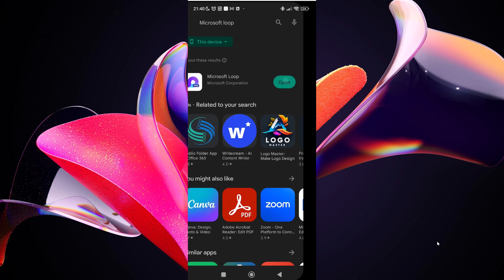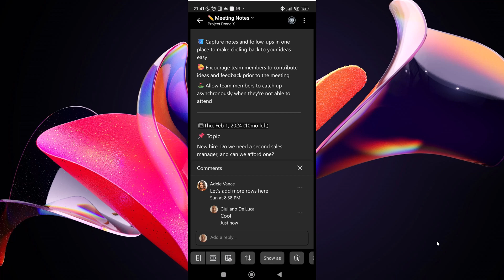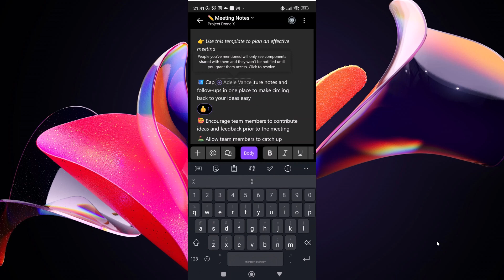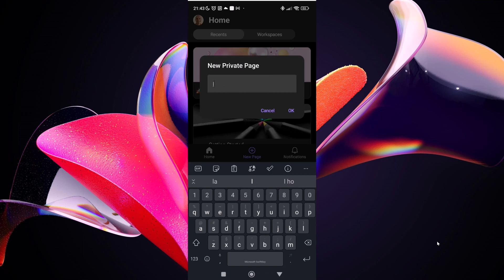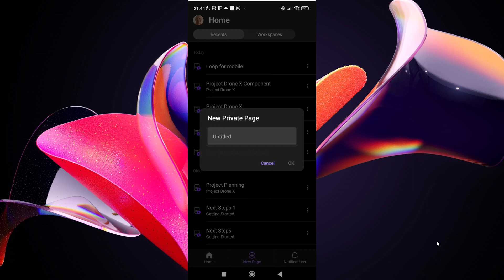📲 How to use Microsoft Loop for mobile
In this video, I'll walk you through Microsoft Loop for mobile.

⏲Timestamps
00:00 Introduction
00:11 Recents
02:38 Working with workspaces
03:07 Create new pages
03:39 Notifications
04:21 Conclusion